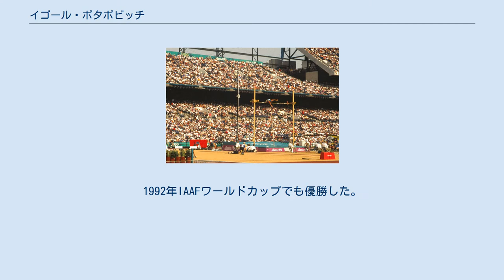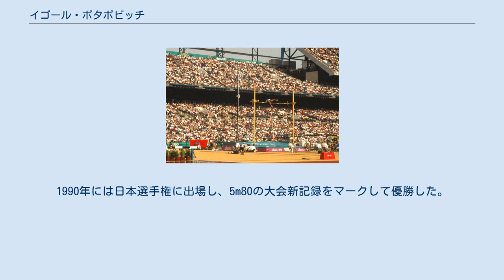イゴール・ポタポビッチ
イゴール・ポタポビッチ（Игорь Потапович、Igor Potapovich、1967年9月6日 - ）はカザフスタンの陸上競技選手、専門は棒高跳。
アトランタオリンピックおよびシドニーオリンピック男子棒高跳カザフスタン代表。
ジャンブール州タラズ出身。
 1986年第1回世界ジュニア陸上競技選手権において優勝。
1992年IAAFワールドカップでも優勝した。
世界室内陸上競技選手権では1995年バルセロナ大会でセルゲイ・ブブカに次ぐ2位となり、1997年パリ大会では5m90のアジア新記録をマークして優勝した。
 オリンピックには2回出場し、1996年アトランタオリンピックでは5m86の記録を残し4位に入賞。
2000年シドニーオリンピックでは記録なしに終わり決勝進出はならなかった。
 アジア陸上競技選手権では1998年福岡大会において5m55の記録で優勝、1993年のマニラ大会でも2位に入っている。
アジア競技大会においても好成績を収め、1994年広島大会、1998年バンコク大会を制した。
1990年には日本選手権に出場し、5m80の大会新記録をマークして優勝した。